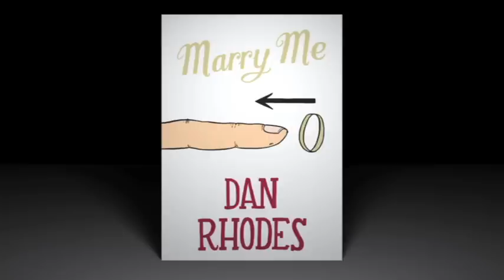Marry Me short stories - 'Mistakes'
Tim Key reads from Dan Rhodes' hilarious, outrageous and ultimately human collection of short stories on falling in and right back out of love